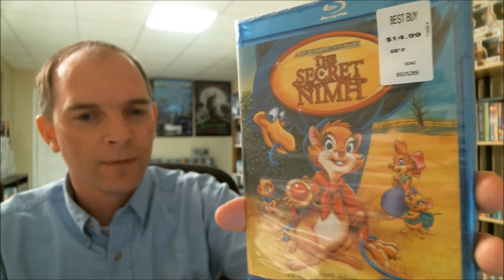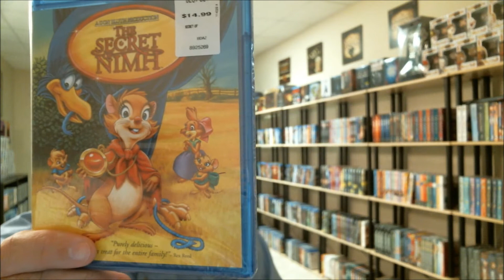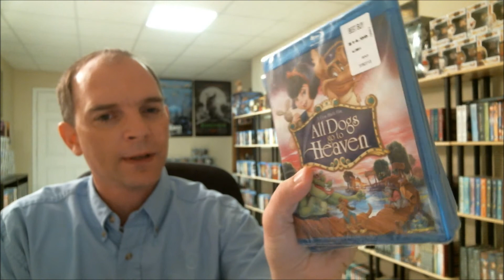Best Buy $5.00 Blu-ray Haul